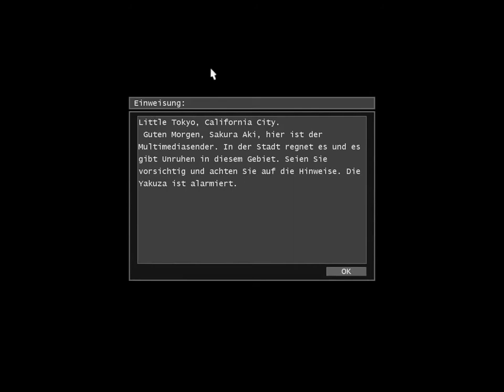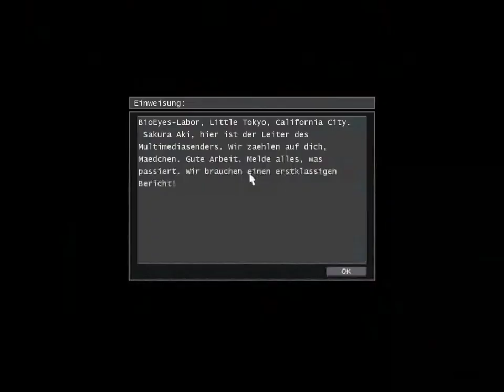Yakuza Revenge part 6